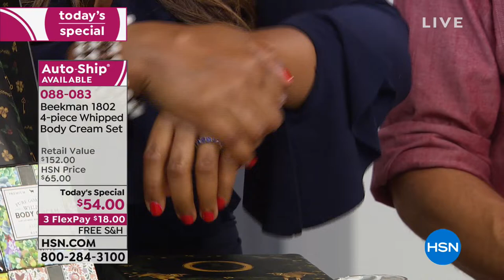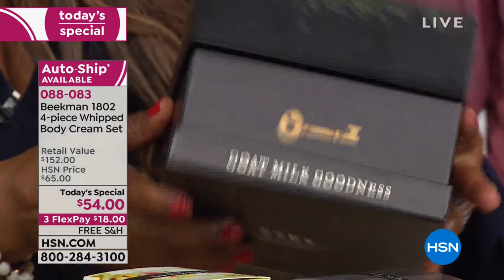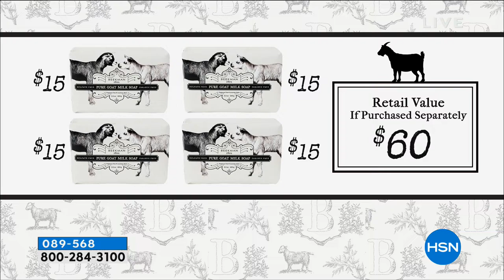HSN | Beekman 1802 Bath & Body 09.20.2018 - 04 PM